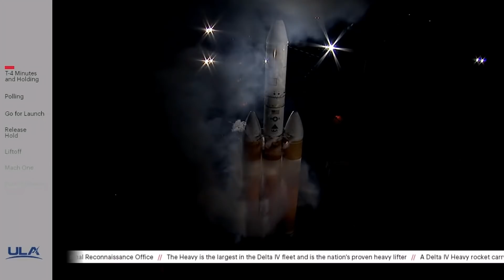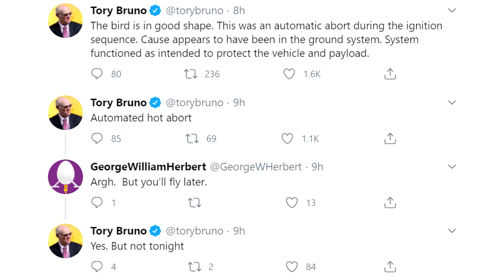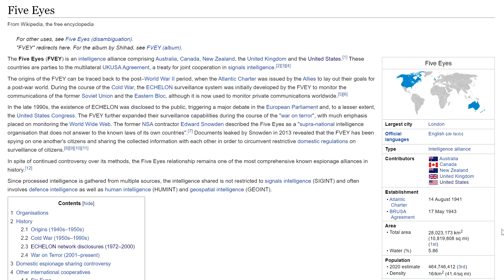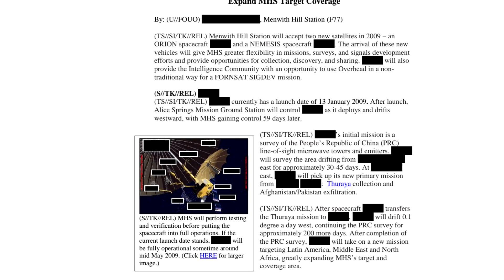Classified Delta IV Rocket Launch Aborted With Seconds To Go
The NROL-44 Launch for the National Reconaissance Office is carrying a secret payload on a massive Delta IV rocket. After several delays the rocket got seconds away from launching, even creating the massive Delta Fireball, but the launch was aborted with 3 seconds on the clock.